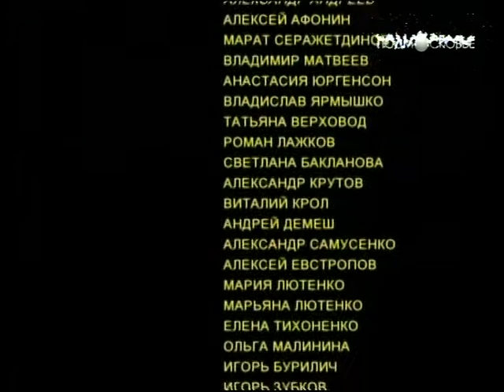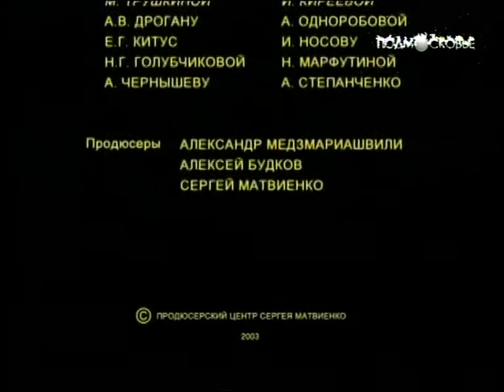Зажигайка - 9 серия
9 серия сериала Сергея Матвиенко